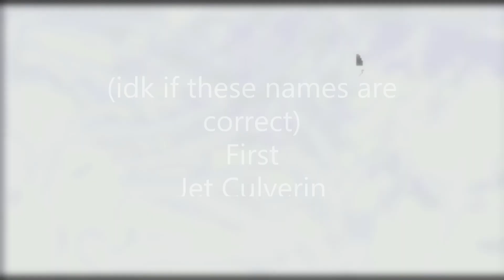King Piece: Snake Man + Full Gum Gum Showcase | Gomu Gomu No Mi | Roblox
This took me a while to edit.